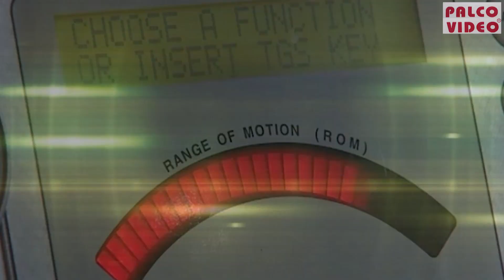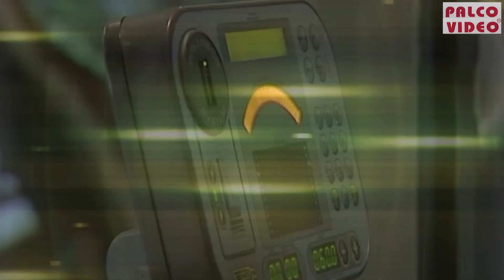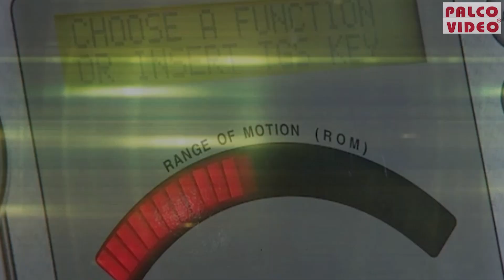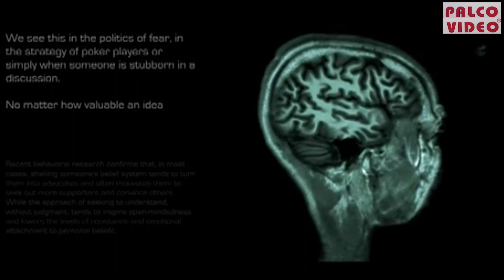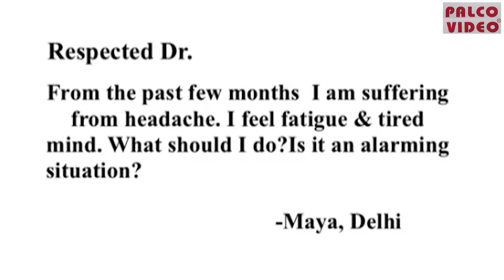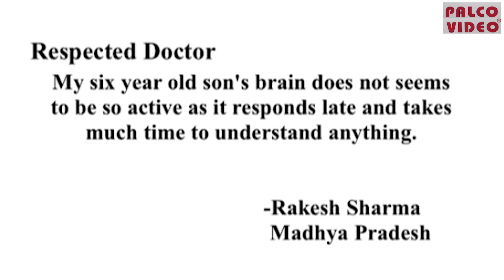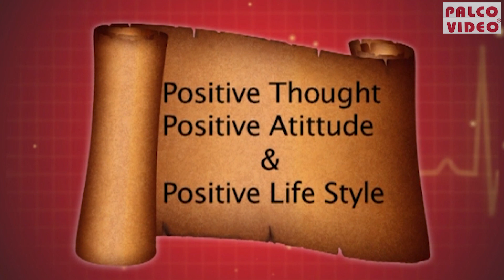HEALTHY WEALTHY| BRAIN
Hasna Sakhat Mana Hai Funny Comedy Channel